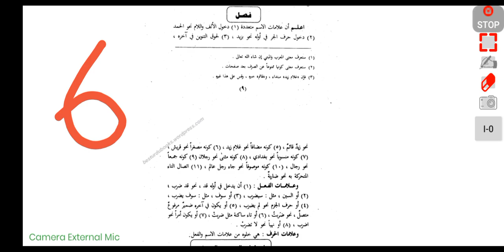اقناع الضمیر اردو درس 6 نحومیر علامات اسم اور فعل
اقناع الضمیر اردو درس 6  نحومیر  علامات اسم اور فعل  alamaat isam or fial